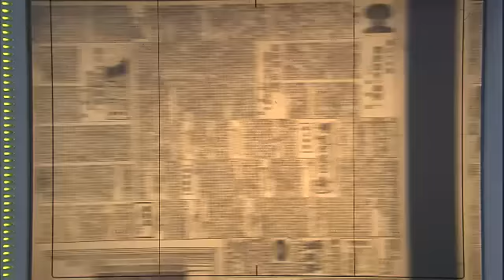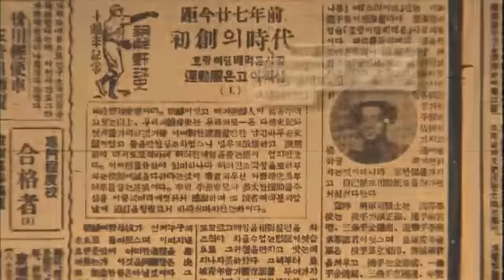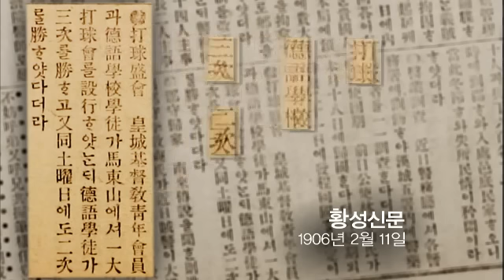History special #01 20111020